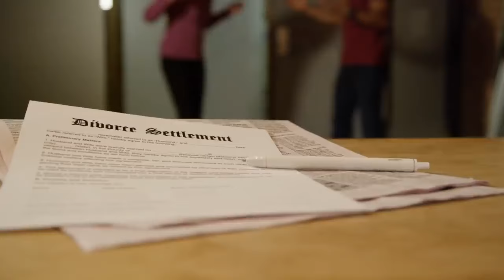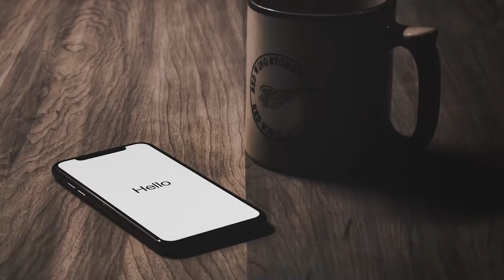Der Vater verließ sie als er ihr Gesicht sah - 21 Jahre später Passierte das unvorstellbare.